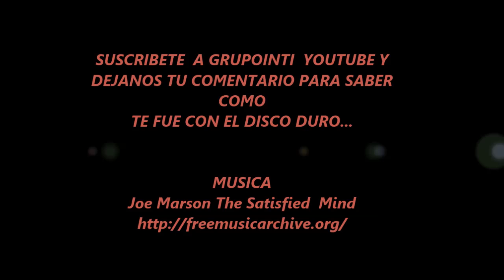Mundo VAIO 1 Cambiar Disco Duro Portatil Sony Vaio VPCEGXXXX smart hard disk error windows problema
Cambiar Disco Duro En Portatil en este caso Sony Vaio por  errores como smart hard disk error y error mensaje de windows ha detectado un problema en el disco duro haga una copia de seguridad.

Debido a esto el disco quedo inservible y la unica opcion fue cambiarlo, ya que programas como el HDD Regenerator y otros mas no puediron hacer nada.

DEJA TU COMENTARIO PARA SABER COMO TE FUE CON LA REPARACION.